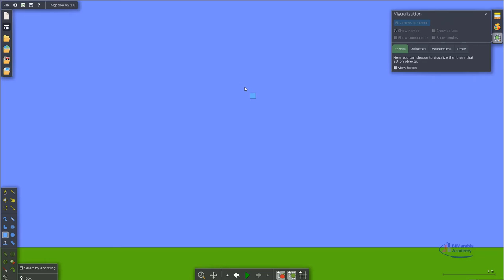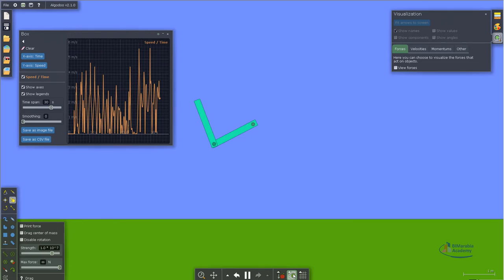Algodoo Double Pendulum Chaos Theory بندول مزدوج ونظرية الفوضى